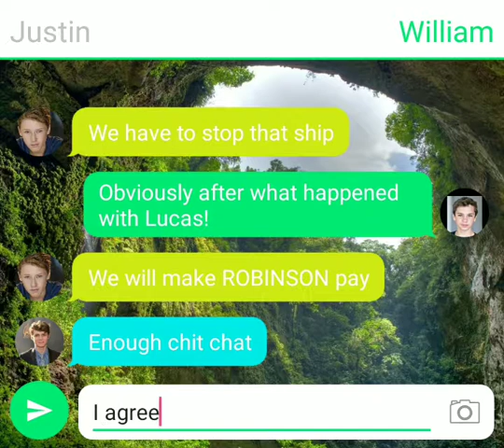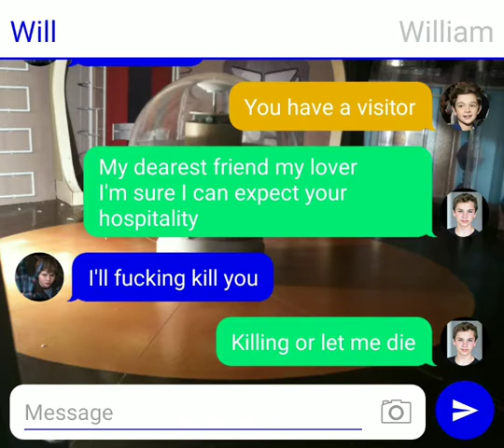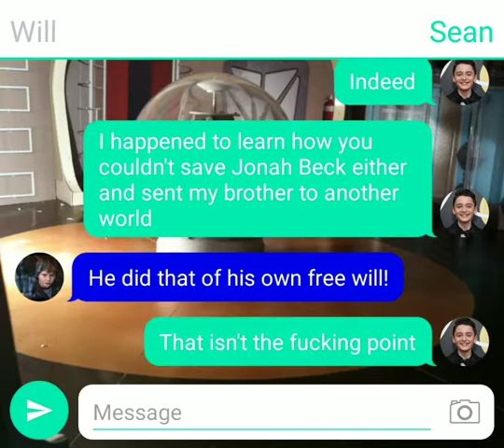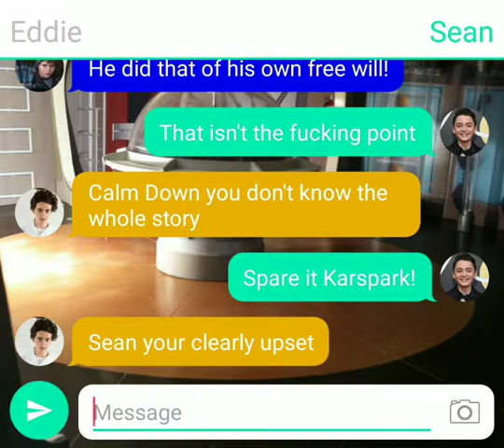Jupiter Two S1 Ep.14 Boarded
Starring Captain William Robinson
Lt. Cmnd Owen Barker
Lt. Jack Smith
Uncas
William Clayton
Ryan Adams
Justin Smith
Sean Byers
With Commander Eddie Schotz-Karspark
And Dr. Bernie Schotz-Karspark